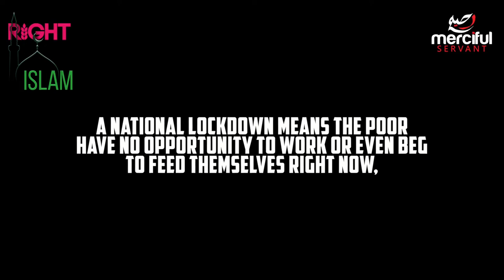Коронавирус - Рабочие остались без дома